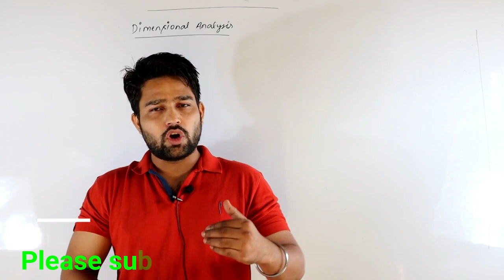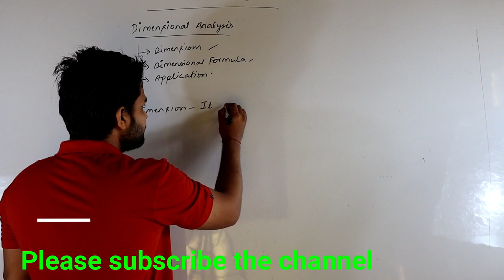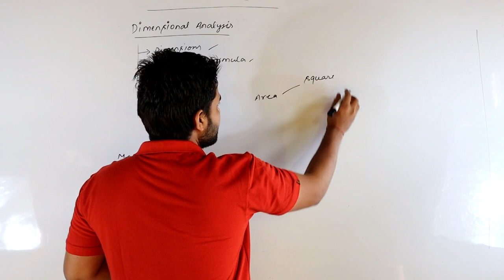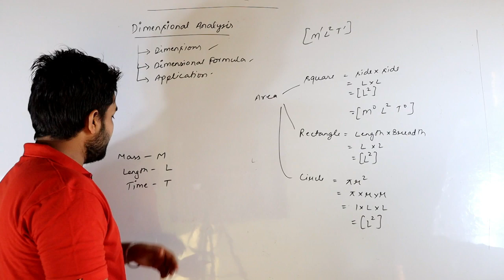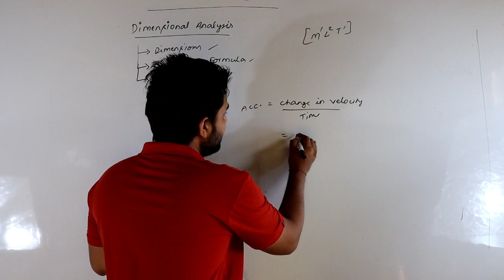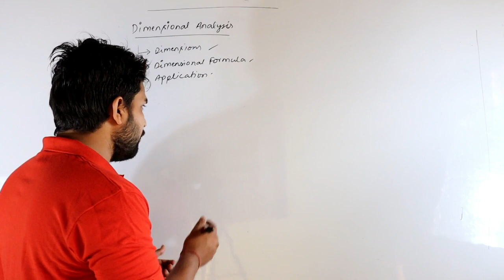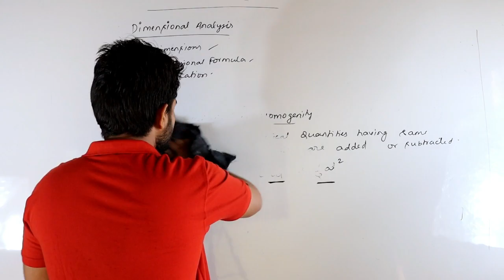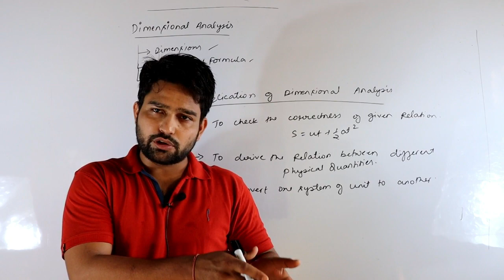Dimensional Analysis : class 11th physics chapter-2 || units and measurements || CBSE/NCERT